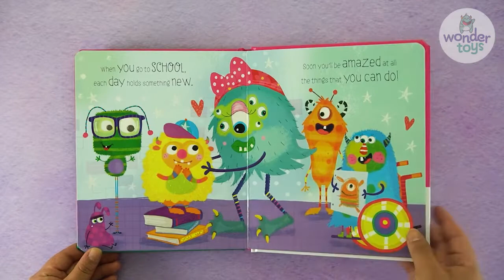WT0479 Time for school